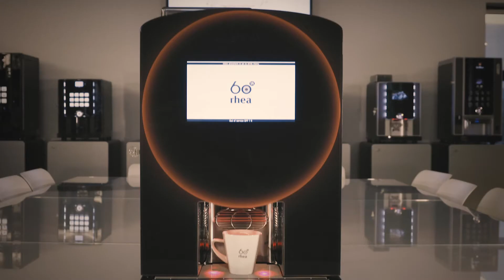Kairos, the making of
A one-minute video to discover how Kairos, Rhea's 60th anniversary machine, is born.